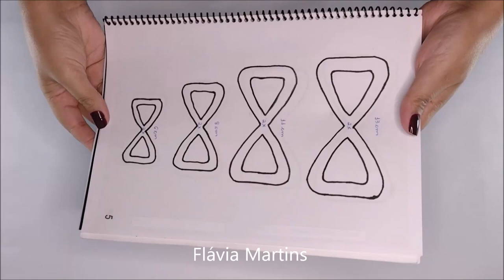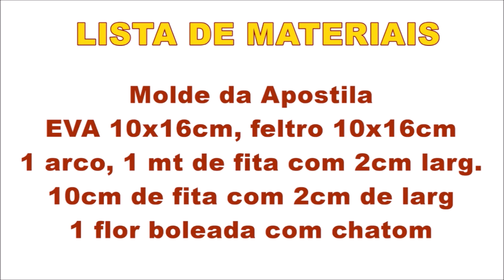MUITO FÁCIL PARA FAZER E VENDER! Flávia Martins